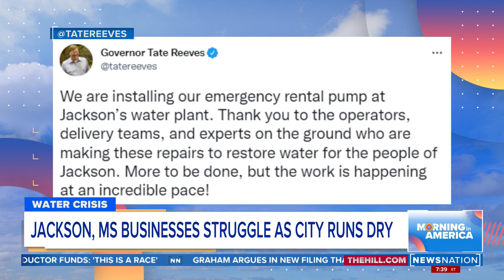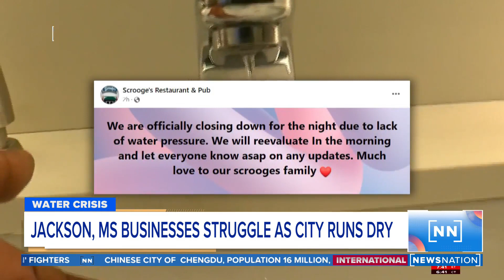Jackson, MS business struggle as city water crisis continues | Morning in America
Businesses across Jackson, Mississippi continue to struggle to operate as the city has been under a boil advisory for more than a month and issues with the city's water pressure are making things worse.